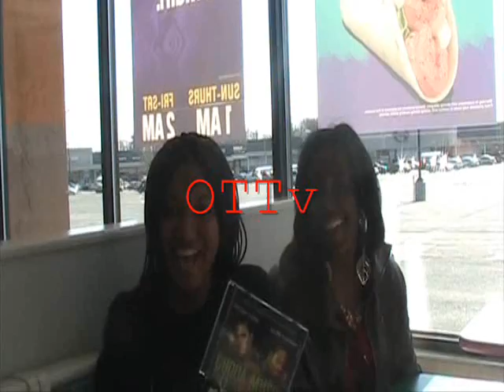OverTyme202.com Promo & Gudda Musik Vol.7